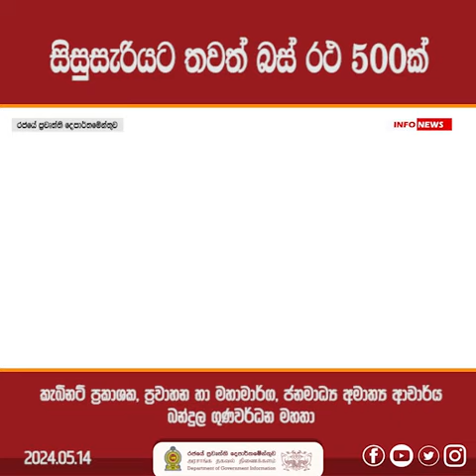සිසුසැරියට තවත් බස් රථ 500ක්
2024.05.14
- කැබිනට් ප්‍රකාශක, ප්‍රවාහන හා මහාමාර්ග, ජනමාධ්‍ය අමාත්‍ය ආචාර්ය බන්දුල ගුණවර්ධන මහතා